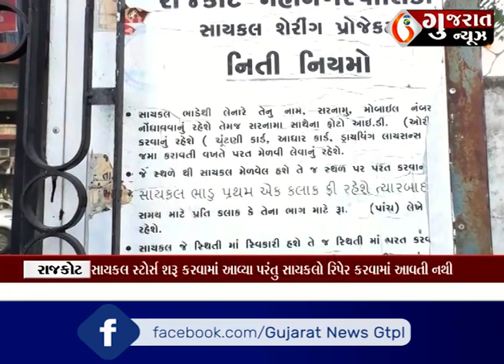રાજકોટ મનપાનો સાયકલ શેરીંગ પ્રોજેક્ટ શોભાનાં ગાંઠિયા સમાન : સાયકલ રીપેર નહીં કરાવતા લોકોને રસ ઉડ્યો.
રાજકોટ મનપાનો સાયકલ શેરીંગ પ્રોજેક્ટ શોભાનાં ગાંઠિયા સમાન : તંત્રએ સાયકલ રીપેર નહીં કરાવતા લોકોને રસ ઉડ્યો.